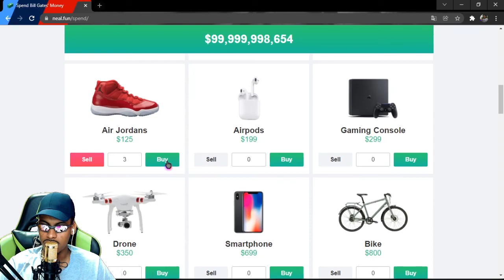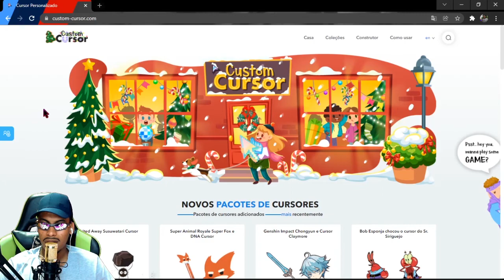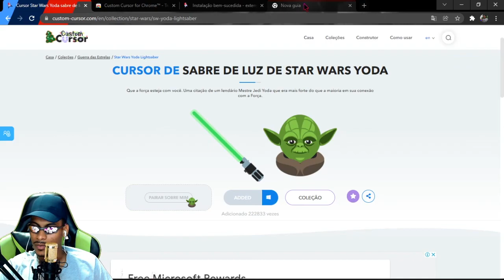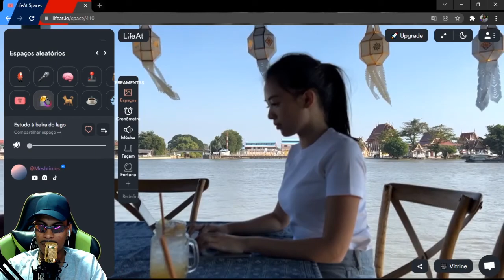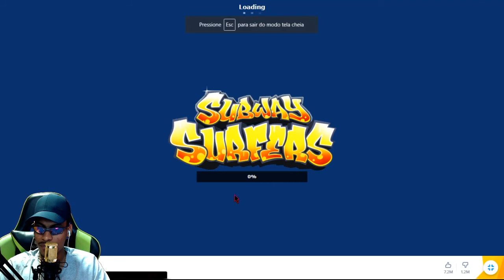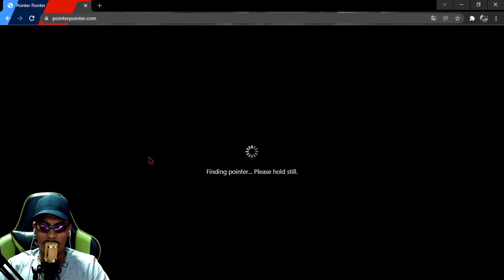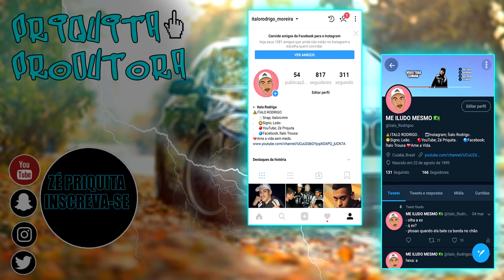SITES ALEATORIOS DO GOOGLE! - PARTE 02